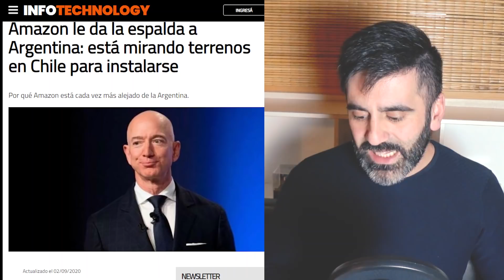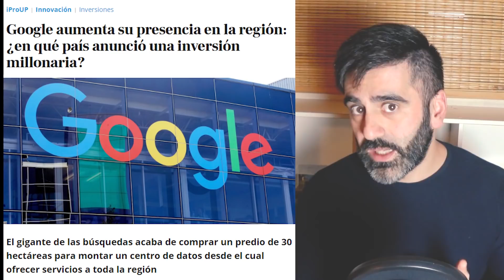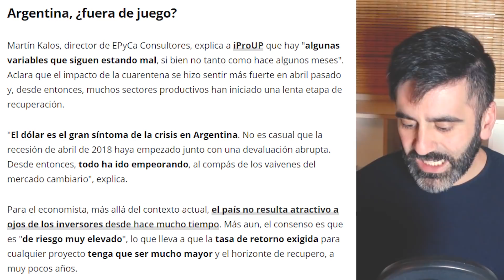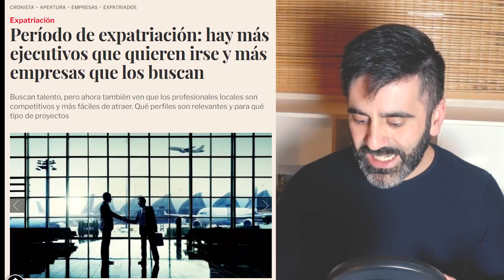EMPRESAS ARGENTINA SE MUDAN A CHILE: INVIERTEN EN CHILE Y CIERRAN EN ARGENTINA | ÉXODO ARGENTINOS